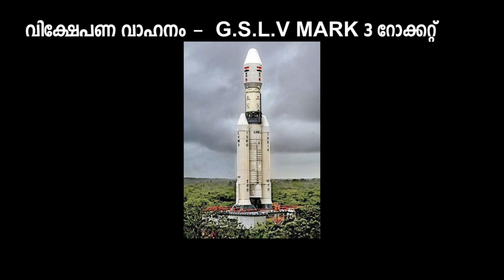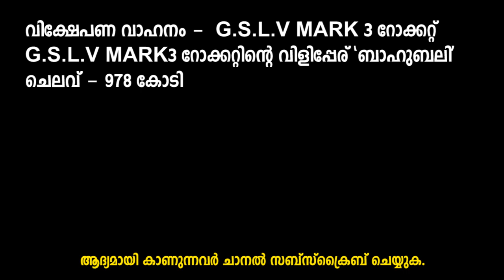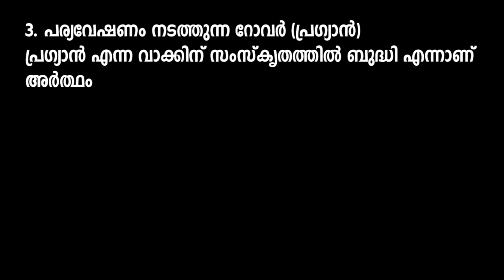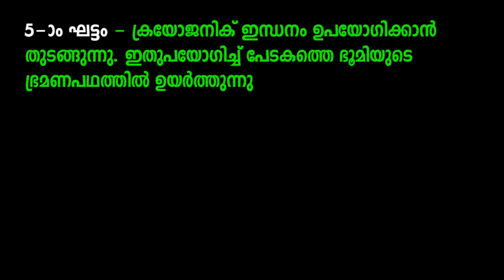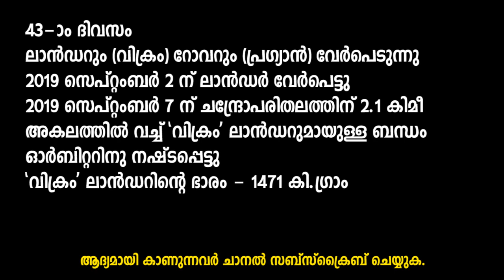Chandrayaan 2 | ചന്ദ്രയാൻ 2 | Kerala Psc Exam | Malayalam | arivinte angadi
Chandrayaan 2 Kerala PSC Exam arivinte angadi

This is useful for all PSC exams like VEO, UNIVERSITY ASSISTAN, LD Clerk, Police Constable, Last Grade and Secretariat Assistant, Kerala Administrative Service, KAS, Company Assitant etc.